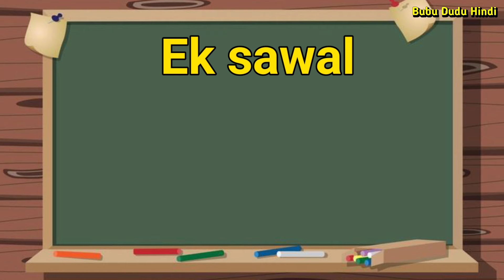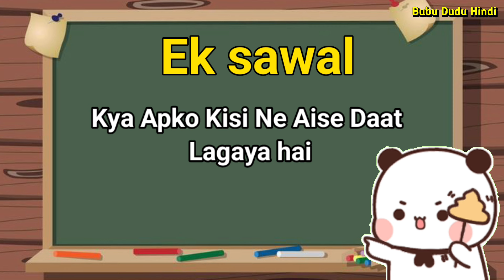Dudu Bubu Par Bahot Zyada Gussa Ho Gaya 🤬 Bearpanda | Peachgoma | mou das | Cartoon